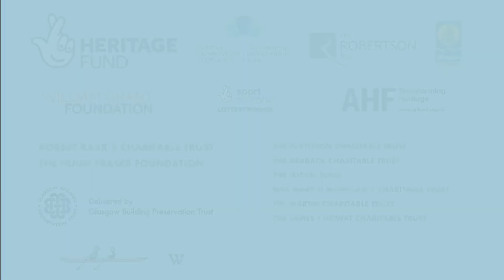West Boathouse Walkthrough - Strip Out Phase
A quick walkthrough tour of the West Boathouse on Glasgow Green, currently undergoing a year-long renovation and renewal project. The project, funded by the National Lottery Heritage Fund and delivered by Glasgow Building Preservation Trust, went on-site in March 2021. This visit gives a glimpse into the strip-out phase.

The West Boathouse project will repair and adapt this beautiful category B listed building to improve accessibility, upgrade facilities and provide flexible, multi-use spaces. The project also aims to change how the boathouse is used and who it is used by – embracing new audiences and encouraging people to re-engage with the River Clyde.